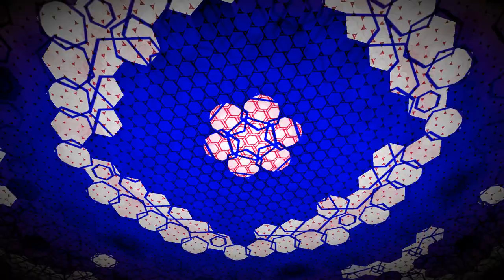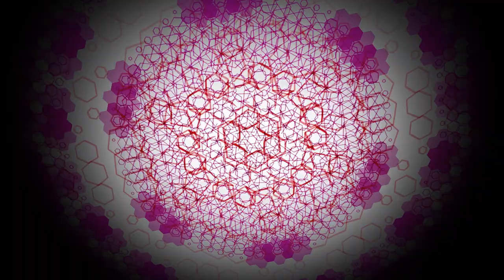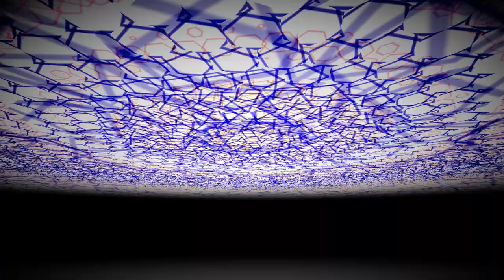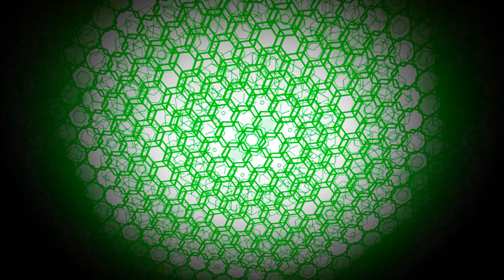Tibetian Bowl Sound for 30 minutes with 30 Seconds Timer - 8D Audio (Use Headphones) (Marskarthik)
Visuals made using and by creators
BigWIngs - HexaGone